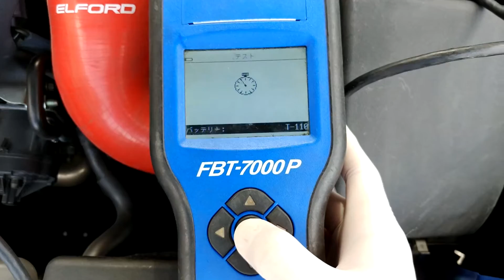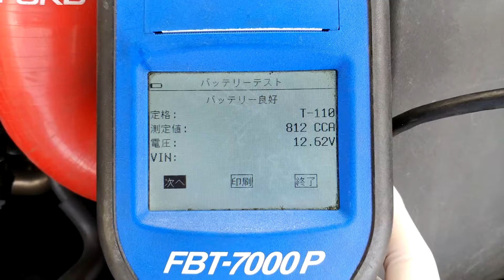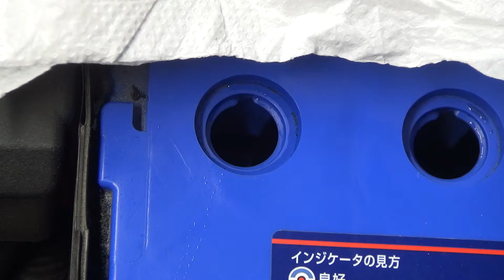CCA Check & Filling CX-5 バッテリーCCAチェック Panasonic Blue Battery Caos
Vehicle Battery Tester : FBT-7000P
Battery :  Blue Battery Caos N-T115/A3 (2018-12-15~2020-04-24)
CCA:812

高性能バッテリーテスターで測定。
14か月使用していますが良くも悪くも変化なしです。各セルの水位が1-2cmほど減っていました。
I used this battery 14 month .
Condistion is Good.
But Each Cells was not enough Water height about 1-2cm.
Before filling the water:CCA810
Aefore filling the water:CCA840